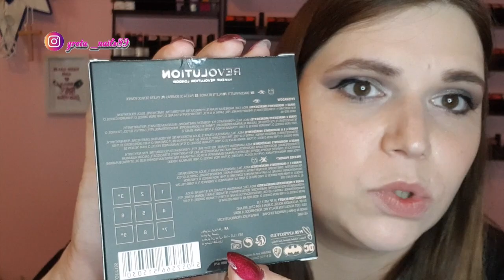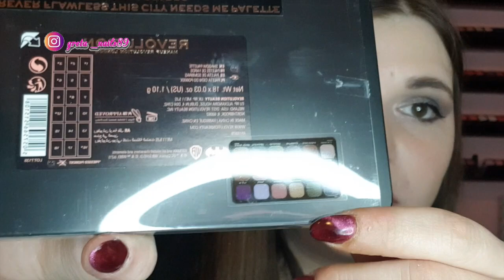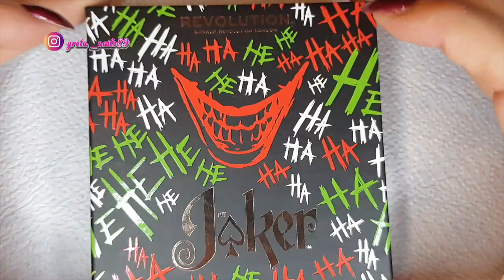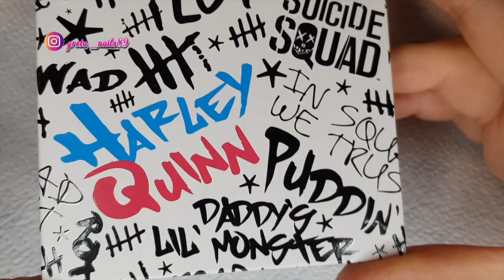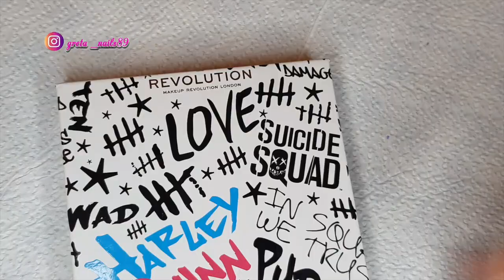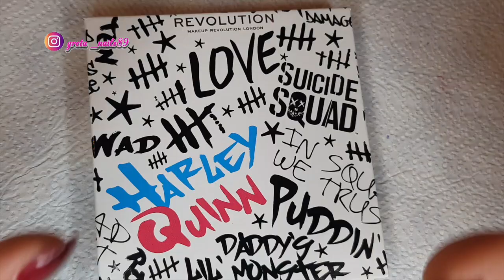HAUL BOOZYSHOP || COLLEZIONE DI BATMAN || MAKEUP 💄🦹🏻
HAUL BOOZYSHOP || COLLEZIONE DI BATMAN || MAKEUP 💄🦹🏻Benvenuti sul mio canale!! Se il video vi è piaciuto mettete un pollice in su!!

If you liked the video, put a thumbs up !! SIGN UP TO NOT MISS NEW VIDEOS !!